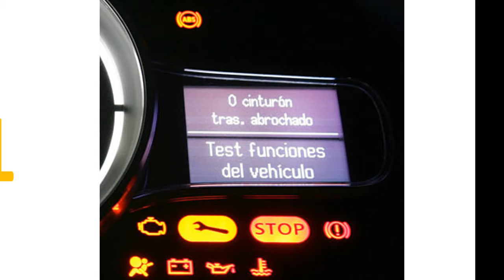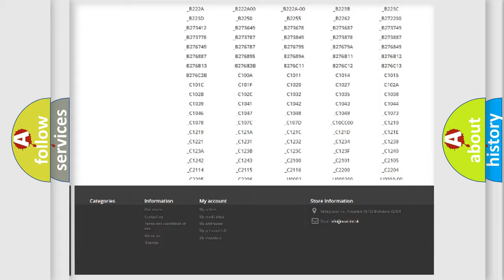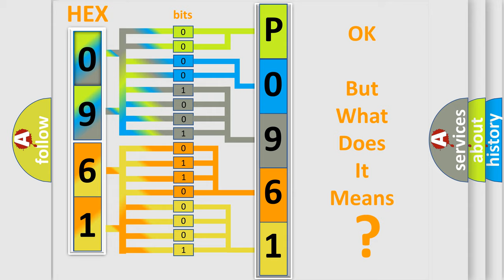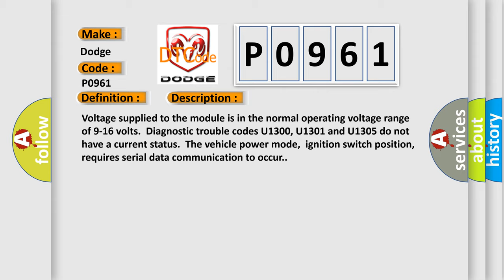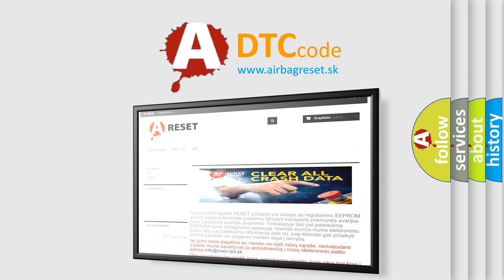DTC Dodge P0961 Short Explanation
Contents:
0:21 Basic DTC analysis according to OBD2 protocol standard.
1:48 Insight into programming
2:58 A diagnostically understandable description of the Diagnostic Trouble Code
3:05 Basic error definition

Make:
Dodge
Code:
P0961
Definition:
Loss of PDM Serial Data
Description: